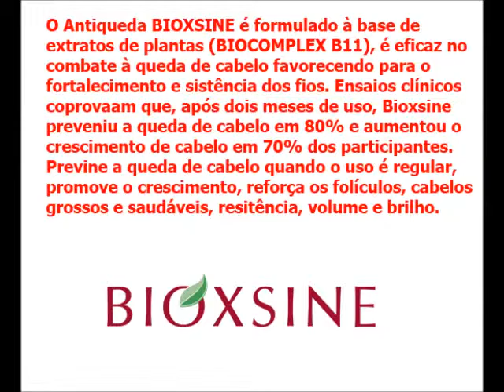Linha Bioxsine - Farma Delivery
O Antiqueda BIOXSINE é formulado à base de extratos de plantas (BIOCOMPLEX B11), é eficaz no combate à queda de cabelo favorecendo para o fortalecimento e sistência dos fios. Ensaios clínicos coprovaam que, após dois meses de uso, Bioxsine preveniu a queda de cabelo em 80% e aumentou o crescimento de cabelo em 70% dos participantes. Previne a queda de cabelo quando o uso é regular, promove o crescimento, reforça os folículos, cabelos grossos e saudáveis, resitência, volume e brilho.